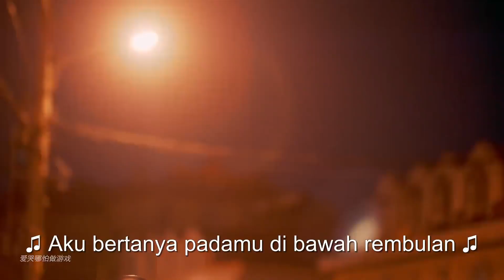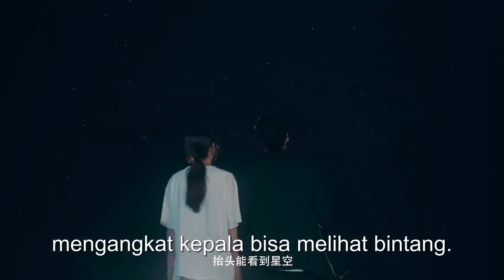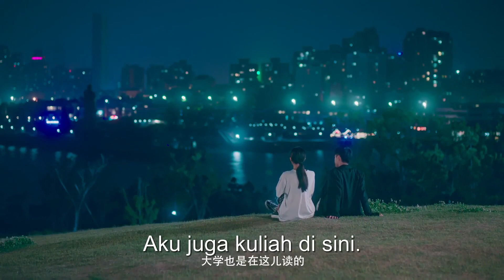Ji Qiu Membawa Zi Qian Untuk Melihat Jiang Yi | Let's Meet Now | Clip | EP3 | iQIYI Indonesia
【Let's Meet Now】is coming on iQIYI! Tonton lebih banyak dan pengalaman premium HANYA di APLIKASI iQIYI danBergabunglah dengan keanggotaan untuk mendapatkan gelar dan fasilitas eksklusif lainnya

【Deskripsi】
Koreografer muda Ji Qiu dan atlet penembak yang baru kembali ke Tiongkok, Zhou Ziqian, bertemu di galeri tembak karena kesalahpahaman. Ji Qiu tidak tahu bahwa lelaki jangkung di depannya adalah lelaki kecil yang selalu bersembunyi di belakangnya ketika ia masih kecil. Saat acara ragam baru tim Ji Qiu, "Let's Meet Now", mendapat kesempatan untuk direkam, muncullah berbagai kebetulan dan persamaan di antara mereka baik dalam kehidupan keseharian maupun pekerjaan. Karena takdir, dua orang yang tak akur ini mulai memasuki hati satu sama lain. Drama ini mengambil acara ragam “Let's Meet Now" sebagai titik terobosan. ...